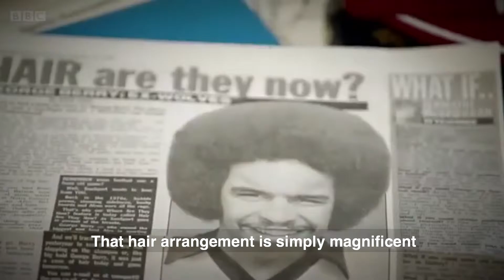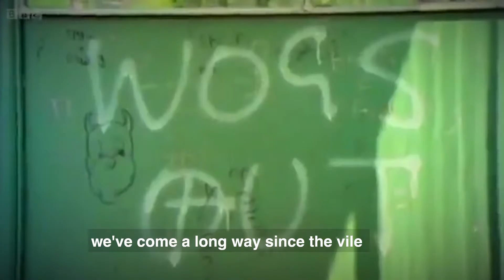Anyone but Adrian Chiles! ('Whites vs Blacks' Review)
This weeks Vlog is about the BBC documentary 'Whites vs Blacks' and why Adrian Chiles is just a wee bit rubbish